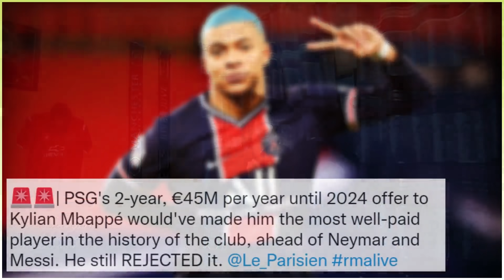RONALDO POGBA MAN UNITED NEWS HINDI | GRIEZMANN MADRID BARCELONA TRANSFER | MBAPPE PSG REAL MADRID